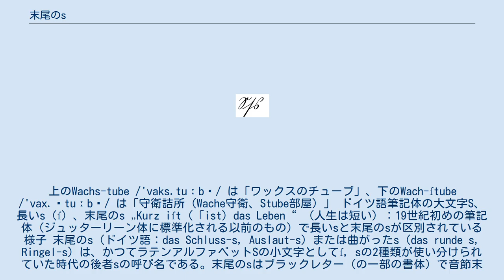末尾のs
現在は同じWachstubeという綴りになる2語。
上のWachs-tube /'vaks.tuːbə/ は「ワックスのチューブ」、下のWach-ſtube /'vax.ʃtuːbə/ は「守衛詰所（Wache守衛、Stube部屋）」 ドイツ語筆記体の大文字S、長いs（ſ）、末尾のs „Kurz iſt (「ist) das Leben“ （人生は短い）：19世紀初めの筆記体（ジュッターリーン体に標準化される以前のもの）で長いsと末尾のsが区別されている様子 末尾のs（ドイツ語：das Schluss-s, Auslaut-s）または曲がったs（das runde s, Ringel-s）は、かつてラテンアルファベットSの小文字としてſ, sの2種類が使い分けられていた時代の後者sの呼び名である。末尾のsはブラックレター（の一部の書体）で音節末を明示する為に用いられ、これに対して長いs（ſ）は音節頭および中で用いられた。 1940年代以降、タイポグラファーのヤン・チホルトによる、フラクトゥーアのßはſs（「ss）の合字に由来しているという説が広まっている。これによると、ſz（「sz）の合字（字母ßの名前「エスツェット」の由来）とともに、ブラックレターには/s/を表す文字が2つあったということになる。現在一般的なアンティカ体（ローマン体）では長いsは曲がったsに置き換えられており、合字ſs/ſzの表記もßに一本化されている。長い間ブラックレターで書かれていたドイツ語のßに対応するアンティカ体活字がデザインされたのは19世紀に入ってからであるが、それ以前の文献にはſsの合字が多く見られる。アンティカ体のßと合字ſzおよびſsとの正確な関係については意見が分かれている（ß#起源を参照）。 ドイツ語の標準発音で母音の前のsは有声音/z/になるが（有声化せず/s/と発音する方言もある）、音節末では有声化が起こることはないので、末尾のsは常に無声音/s/を表す。 ギリシャ文字のΣ（シグマ）にもこれに似た規則があり、小文字は語頭および語中でσ、語末でςと書く（ただし語中の音節末ではドイツ語と異なり常に語中形のσを用いる）。例：Κολοσσός Ῥόδιος 「ロドス島の巨像（コロッソス）」。 末尾のsを使うべき場合は 長いs（ſ）を使うべき場合は ^ Max Bollwage: Ist das Eszett ein lateinischer Gastarbeiter? Mutmaßungen eines Typografen. In: Gutenberg-Jahrbuch, Mainz 1999, ISBN 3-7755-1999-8, S. 35–41. ^ Herbert E. Brekle: Zur handschriftlichen und typographischen Geschichte der Buchstabenligatur ß aus gotisch-deutschen und humanistisch-italienischen Kontexten. In: Gutenberg-Jahrbuch, Mainz 2001, ISBN 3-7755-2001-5, S. 67–76 (online) ^ “Deutsche Kurrentschrift”. 2017年10月2日閲覧。